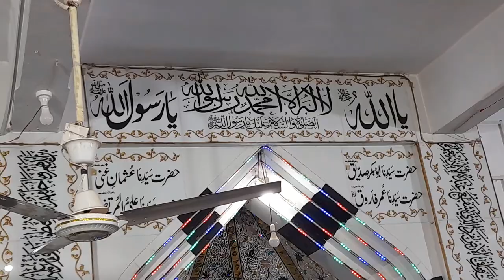P 2- Molana Hamed Saeed Kazme6 sb- jamy Masjid RBB Colony Jamshoro- 5-12-21- Urs 1 Late Usman Khan--